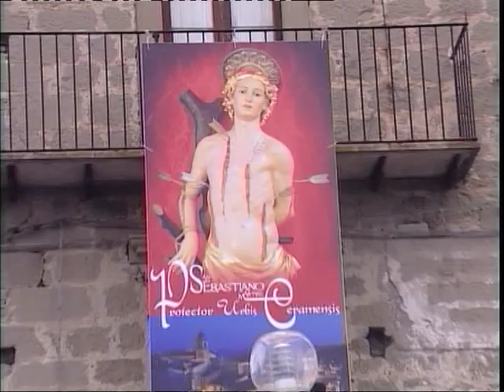CERAMI - LA CAVALCATA DI S.SEBASTIANO (ed. integrale ) - 2018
Immagini integrali sulla cavalcata in onore di S.Sebastiano a Cerami